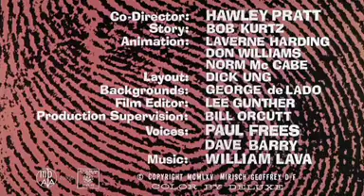pantera rosa 007 rosa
pantera rosa - 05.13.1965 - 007 rosa